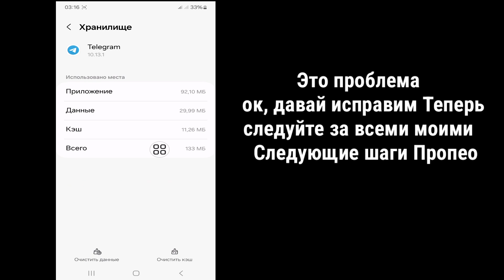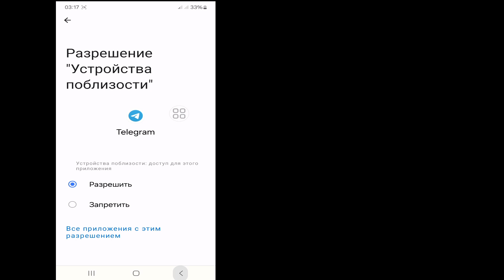Как исправить проблему с подключением Telegram (2024) || Исправить Telegram не работает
Привет, ребята,

 Здесь, в этом видео, я покажу вам, как решить проблему с подключением Telegram (2024). Продолжайте смотреть видео до конца, это очень простой и легкий метод.
Это видео для вас. Посмотрите полное видео, не пропуская, иначе вы не поймете правильно. Если у вас есть запросы на обучение, дайте мне знать в комментариях!  Я сделаю это за вас в течение 1 дня.

 как решить проблему с подключением Telegram на тамильском языке
 как решить проблему с подключением к Telegram как решить проблемы с подключением к Telegram Usman Javed

 Очистка кеша приложения. Если вы используете Telegram на устройстве Android, очистка кеша приложения иногда может решить проблемы с подключением.